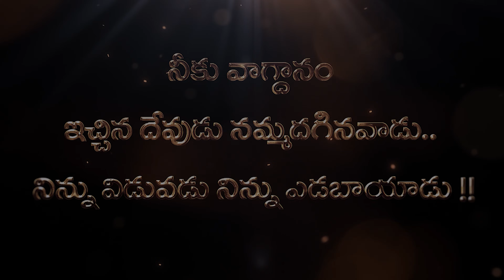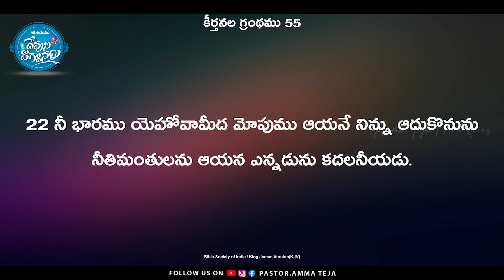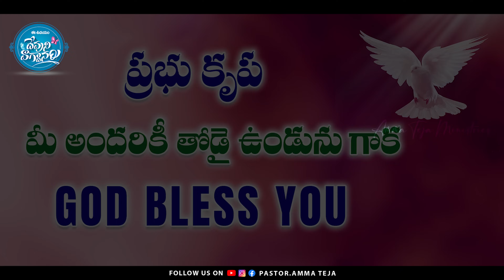ఈ ఉదయం దేవుని వాగ్దానం || 02.08.2024 || God's Promise By Sis.Blessy Teja#todaygodspromise#godsword